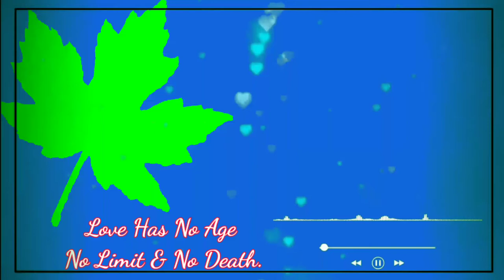whatsapp status green screen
V Remix